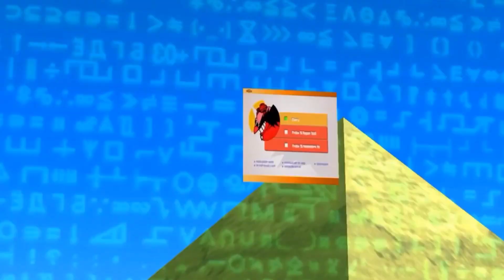Snapcudes fandub of sonic riders Storm the Albatross compilation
sad bird